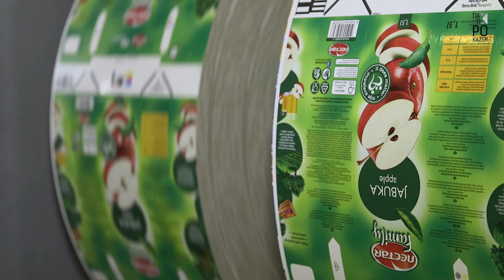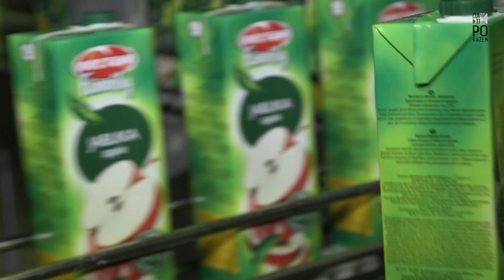Kako se pravi sok od jabuke - How it's made apple juice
Smanjuje srcane probleme a i deca ga vole